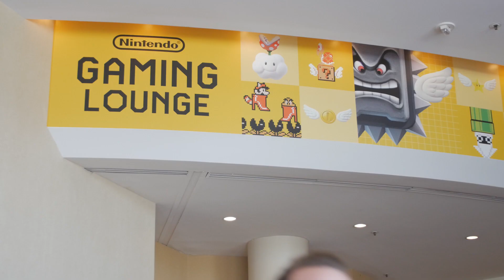Super Mario Maker @ SDCC 2015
Check out Super Mario Maker and other games at the Nintendo Gaming Lounge this weekend at the San Diego Comic-Con. for more details.